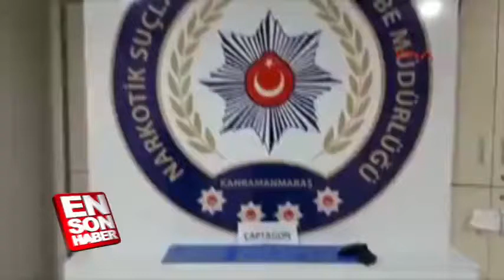Kahramanmaraş'ta bir yolcunun üzerinden 400 hap çıktı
Polis ekiplerinin Kahramanmaraş'ta durdurdu yolcu minibüsündeki bir kişinin üzeriden 400 tane uyuşturucu hap çıktı.